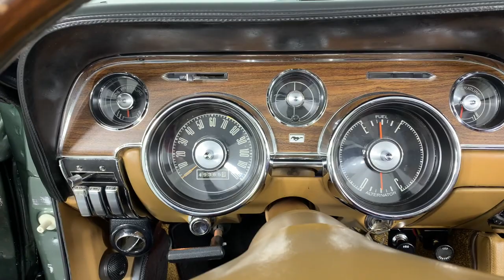1968 Ford Mustang GT350 For Sale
This 1968 Ford Mustang Shelby GT350 convertible tribute for sale his a very correct '68 Shelby tribute!

* 347c.i. Stroker 4 barrel V8 (417hp/423lb-ft)
* C4 Automatic Transmission
* Ford 8” 2.79:1 Rear
* Highland Green Exterior w/ Correct Shelby Panels
* Correct Shelby Decals and Badging Throughout Car
* Shelby Vented Hood
* Saddle Bucket Seat Interior
* Very Correct Shelby Interior w/ Badging
* Center Console Mounted Gauges
* AM Radio
* Power Convertible Top
* Lucas Fog Lights
* Roll Bar
* Power Steering
* Power Disc Brakes
* Classic Auto Air A/C and Heat
* 2500 Stall Converter
* MSD Electronic Ignition
* Hedman Long Tube Street Headers w/ Dual Exhaust
* Aluminum Radiator w/ Electric Fan
* 15” Shelby Wheels w/ BF Goodrich Radial T/A's